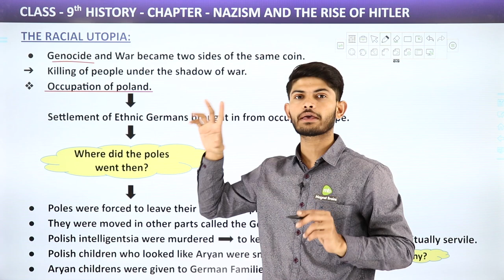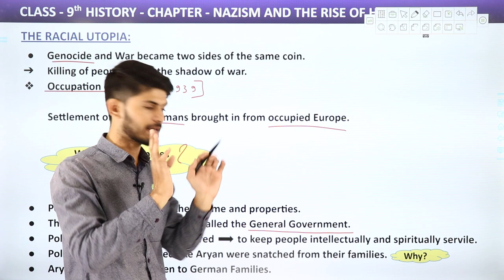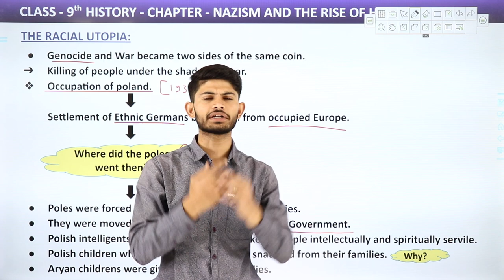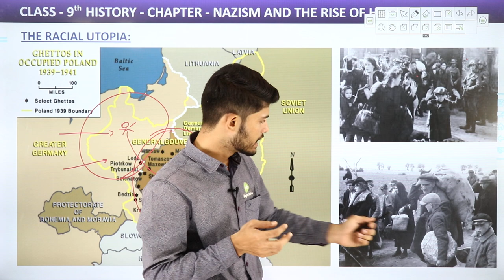Class 9 History Chapter 3 | Nazi Ideology (Racial Utopia) - Nazism & The Rise of Hitler 2023-24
✔️ Class: 9th
✔️ Subject: History
✔️ Chapter: Nazism & The Rise of Hitler (Chapter 3)
✔️ Topic Name: Nazi Ideology (Racial Utopia) - Nazism & The Rise of Hitler
✔️ Topics Covered in This Video: Class 9 History Chapter 3 Nazi Ideology (Racial Utopia) - Nazism & The Rise of Hitler